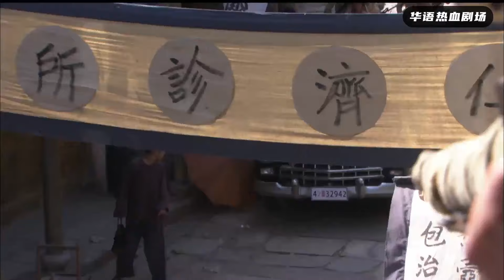【狙擊手電影】這個不起眼的乞丐其實是狙擊手高手，槍槍精準，擊斃1000敵人！2024🎈 國語4k 🎈 最新電影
視頻來自與：sq